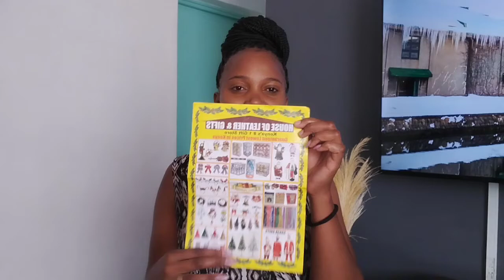CHRISTMAS DECOR HAUL/SHOPPING/STAGE MARKET & HOUSE OF LEATHER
Whatsapp everybody!!!so excited to be alive and healthy today and I hope the same for you, December is here and today we start with our Vlogmas series,hope you will all enjoy and have loooots of fun..

today we start with our Xmas decor haul,hope you enjoy.

music in this video is courtesy of inshot music Library